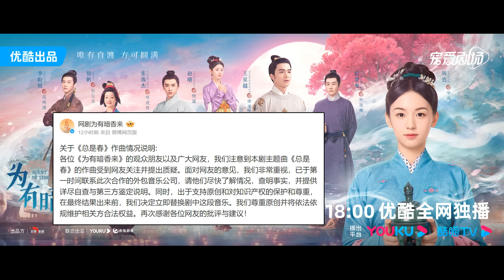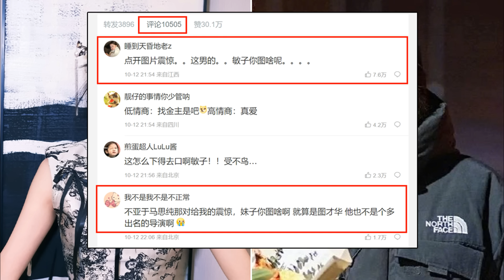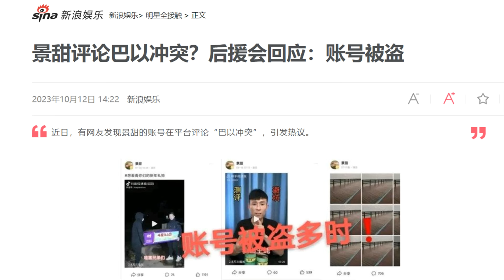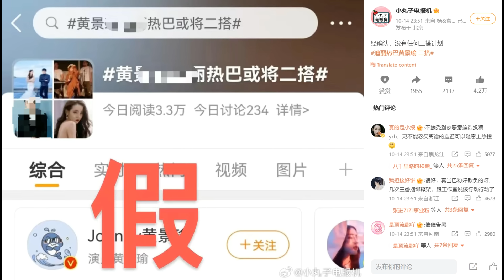Scent of Time/ Zhao Liying & Tan Jianci sparkle/ Zhao Lusi, Wang Yibo, Dilraba fans refute rumors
THE RUNDOWN:
Drama updates
0:51 Premiere dates: Bionic
1:49 Pass review: Hero is Back
2:56 Wrap: Northward
3:51 Scent of Time: Popularity, similarity, cast

Celebrity updates
6:35 Zhao Liying & Tan Jianci sparkle at brand event
7:27 Ren Min spotted with director, gets unkind comments
8:31 Lusi, Yibo & Dilraba fan clubs refute rumors